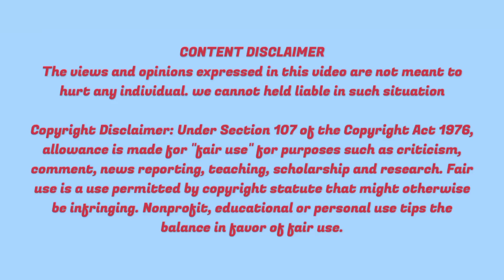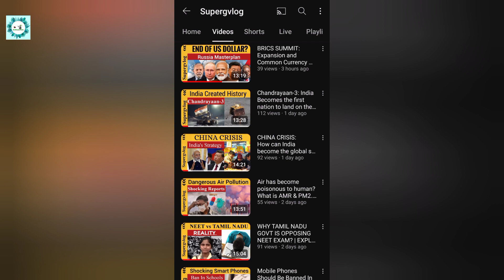How Climate Change Affected Food Crisis| Explained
This video talks about How Climate Change Affected Food Crisis - Explained.

வணக்கம் மக்களே...